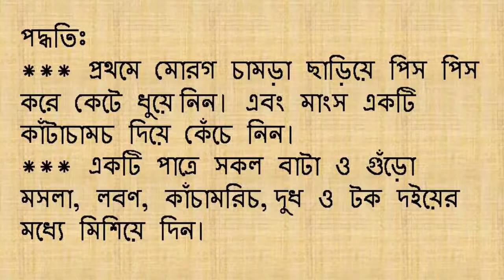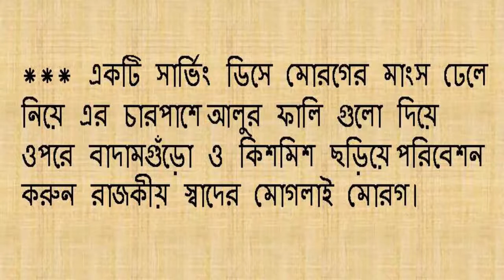রাজকীয় স্বাদের মোগলাই মোরগ